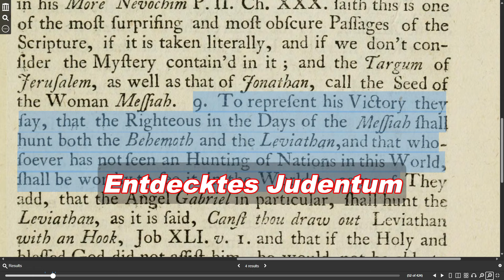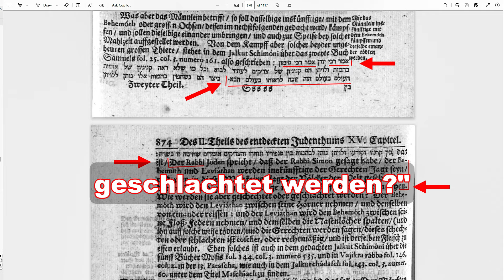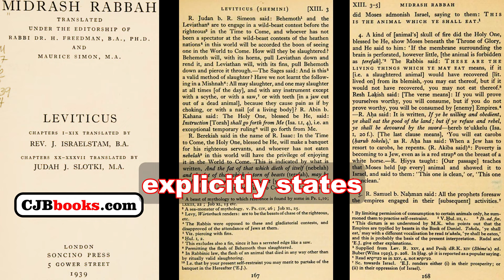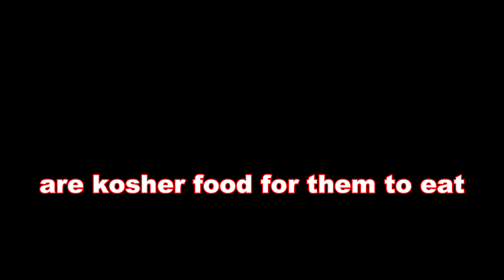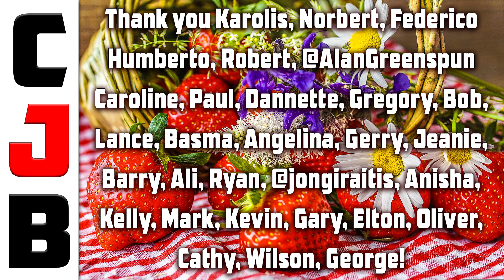Their Written Plans to Hunt and Eat Us Translated and EXPOSED!